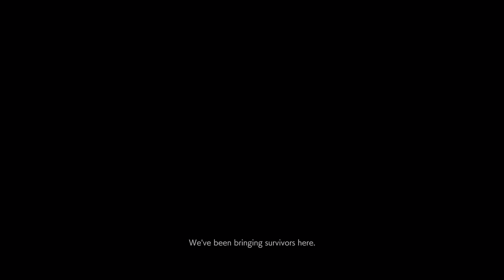SUPERB GRAPHICS [RTX 4060 TI HDR RAY TRACING 4K HDR]